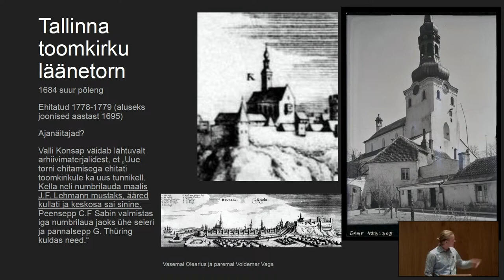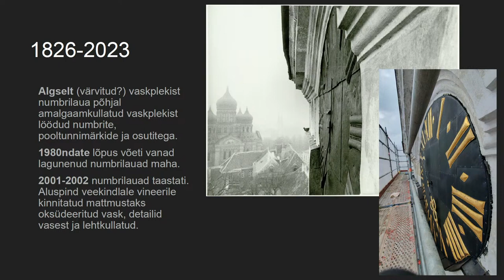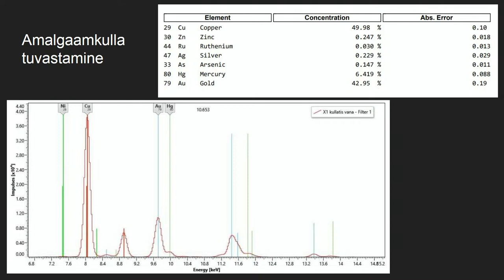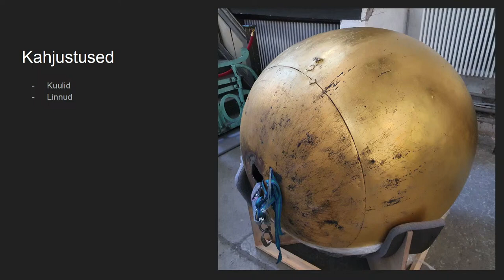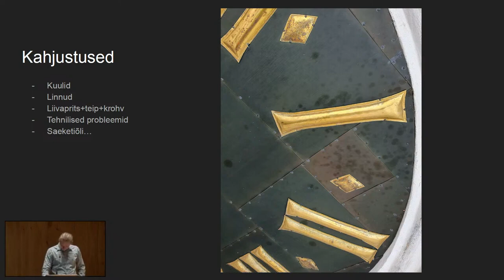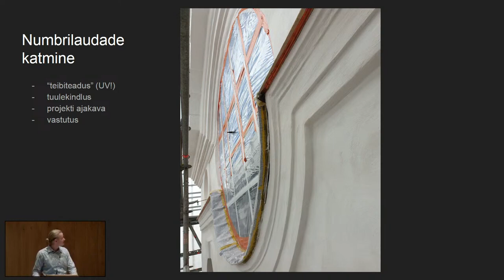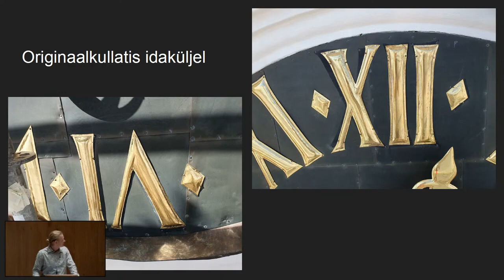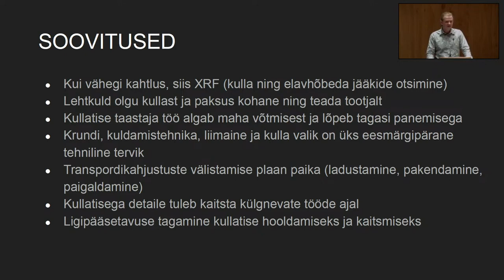EKÜ X TS 08 Martin Bristol - Kullatis välitingimustes kahjustused ja kuldamine